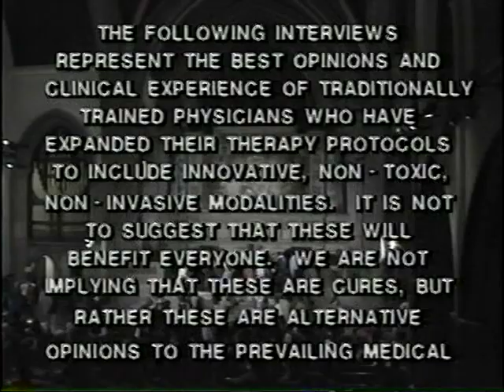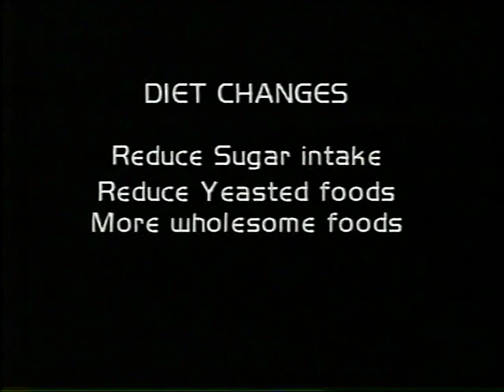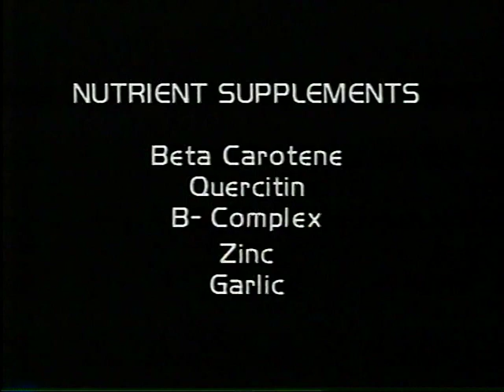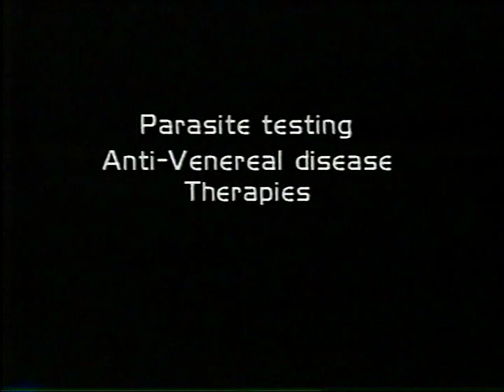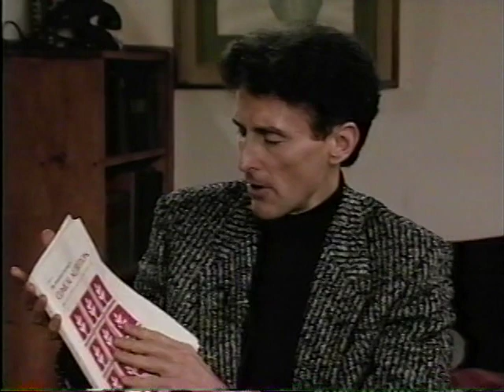Gary Null: Building The Immune System Part 1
Watch All Gary Null Videos @ProgressiveRadioNetwork